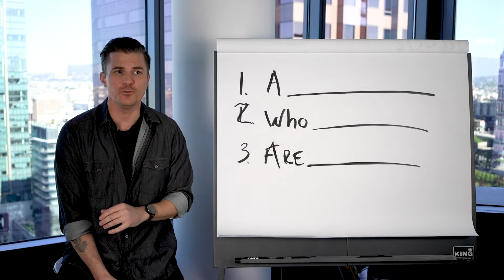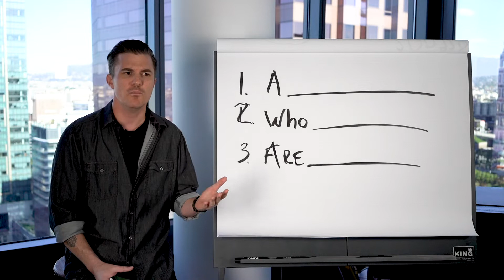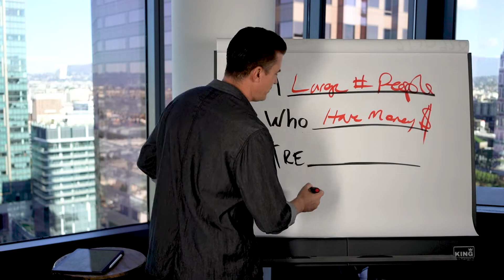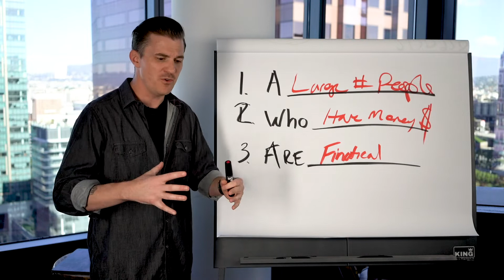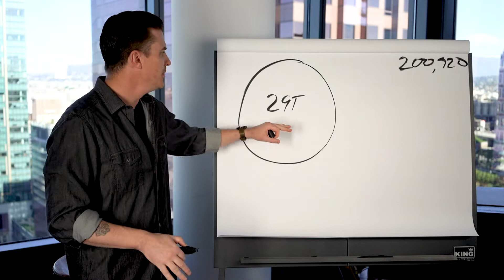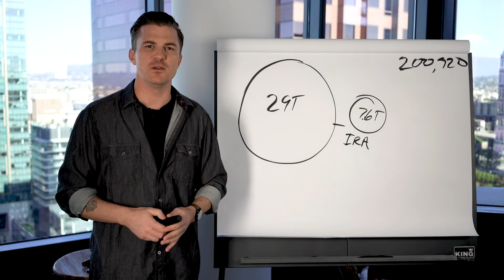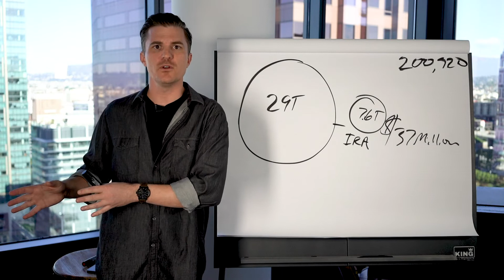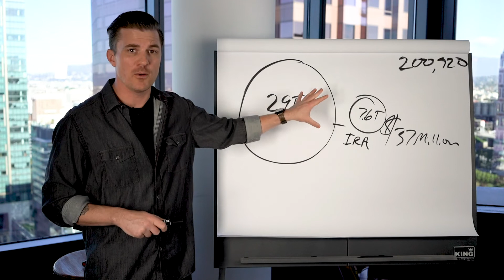Why Authority Matters when we Influence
Ready to start your business? Learn how for free

Ready to Turn Your Business Into a GROWTH Machine??

// Lighting //
Falconeyes 48TD
Aputure B7c
Neewer NL 660

// Cameras //
Sony A7III
Sony FX 30

// Lenses //
Sony 24mm F1.4
Sony 24-70mm F2.8
Sony 10-18mm F4
Sigma 16mm F1.4
Sigma 30mm F1.4

// Audio Gear //
Rode NTG3
Rode Wireless Go II
Saramonic Blink500 Pro
Rode Videomic
MixPre-6 II

My Drone